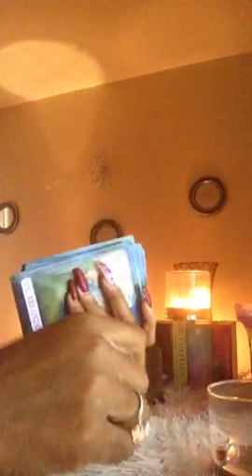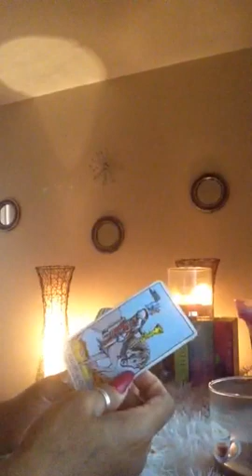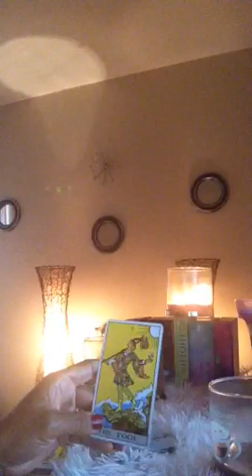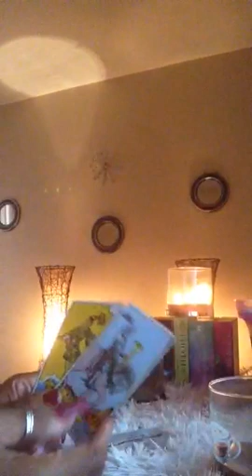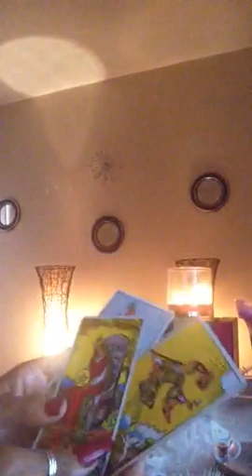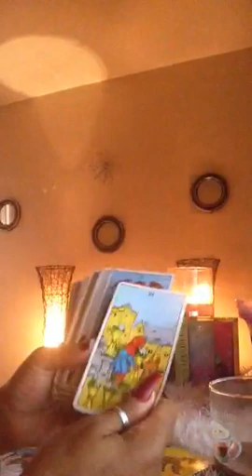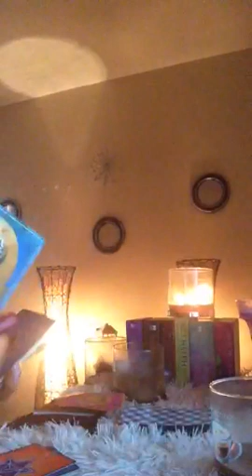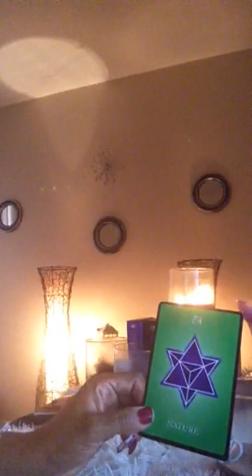Earth Signs Love Reading "SHE LOVE THE DOG MORE" 😂😂😂😂😂😂😂😂😂😂